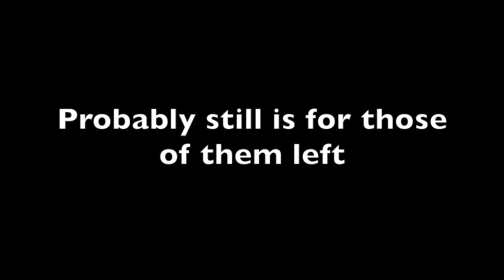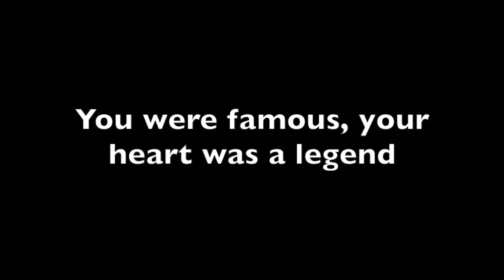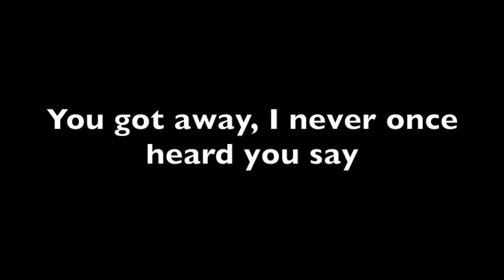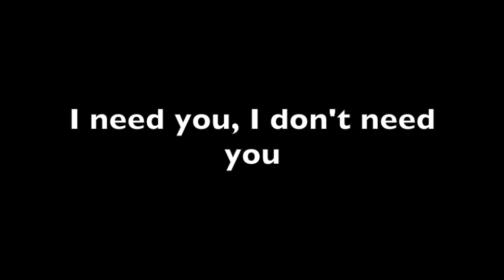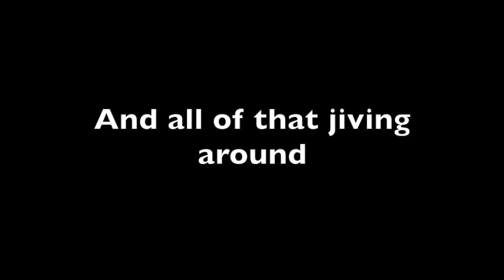Chelsea Hotel No 2 // Lana Del Rey